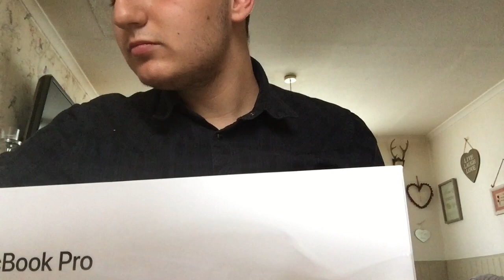Unboxing and Reviewing the Apple Macbook Pro - Essential University Laptop? - Student Paramedc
Hello guys welcome back to the channel, this video is about my NEW laptop. Laptop I have chosen to buy for University is the Apple Macbook pro. I have had it for a few weeks now after filming of this video and it is GREAT!!  I am going to be doing a University review on this laptop once I start University.

Where have we applied to? -   We have applied for Worcester, Coventry, Birmingham, Staffordshire, and Wolverhampton (Not in Order)

What university we are going to? -  Worcester University

Where are we from? - Kyle is from Nuneaton and Jacob is from Coventry!

Career Aspirations? -  Both of our carer aspirations are aimed quite high – we are both studying to become paramedics

Why we started YouTube? -  We both started YouTube because we want to bring positivity to people – with YouTube you have the potential to reach millions of people. Not only that we both enjoy making videos about things we are interested in and hopefully make content that will help and inspire others on the way.

How old are we? We are both 20! Kyles birthday is 22nd may and Jacobs is 24th June!

Sub count at the time of uploading? 1121
Links!

Please, check out those on my recommended, on my channel. all very talented creators and close friends.

Stay Ordinary x